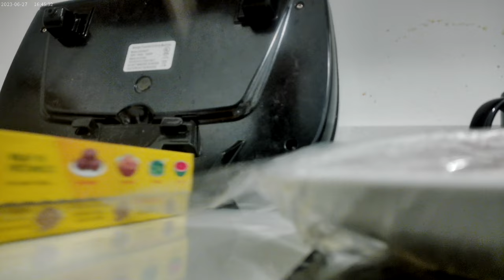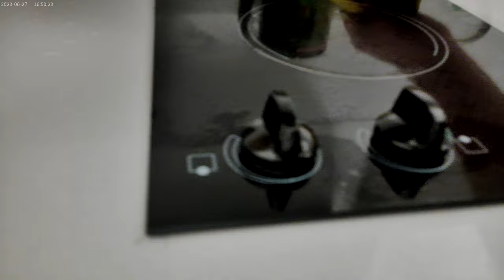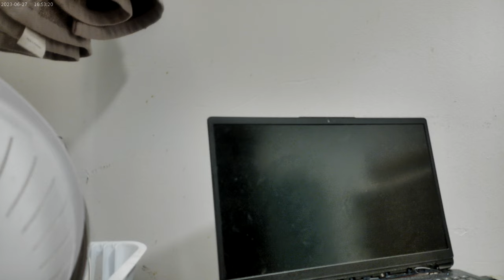Putting away the leftover mayo sandwiches and doing a whole lot of other things 110224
After putting away the leftover sandwiches, I put the leftover meds back, put the sodas back in the fridge a d checked on the Slow Cooking Beef !!